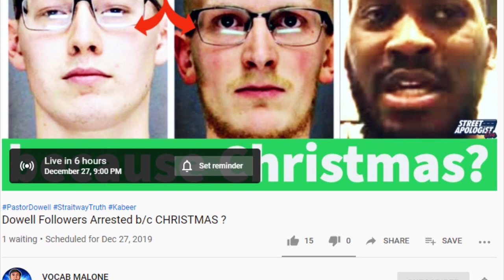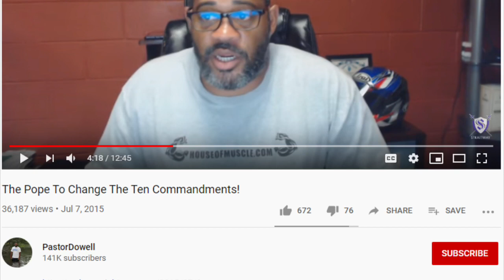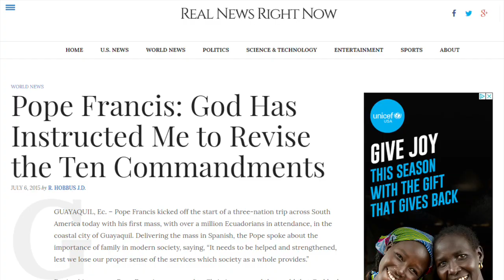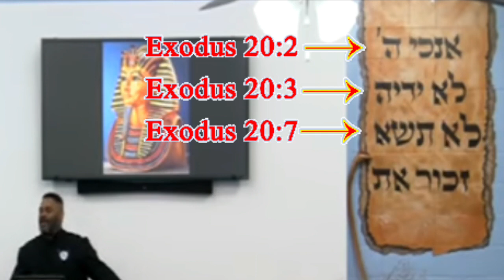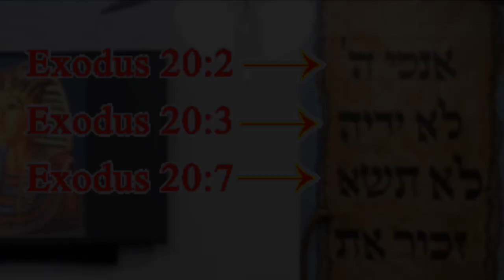Straitway Truth and the Ten Commandments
A brief discussion on Pastor Dowell’s “Straitway Truth” group, and the Ten Commandments.

Pastor Dowell's video on the Pope allegedly changing the Ten Commandments can be seen here: